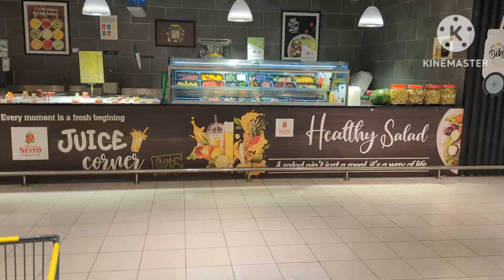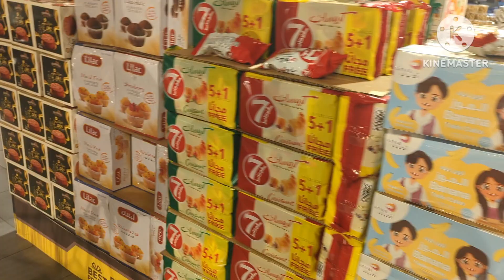Aaj Hum Gye Nesto Grocery shopping karne Aur waha ka grill chicken bhi try kiye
Nesto in Dubai offers a diverse range of groceries, including fresh produce, dairy products, pantry staples, and household essentials. With a focus on quality and affordability, Nesto provides a convenient shopping experience, featuring well-organized aisles and helpful staff. Whether you're looking for local or international brands, Nesto caters to various preferences, making it a one-stop destination for your grocery needs in Dubai.

Fresh produce

Affordable prices

Diverse product selection

Quality groceries

International brands

Pantry staples

Convenient location

Helpful staff

Household essentials

One-stop shopping